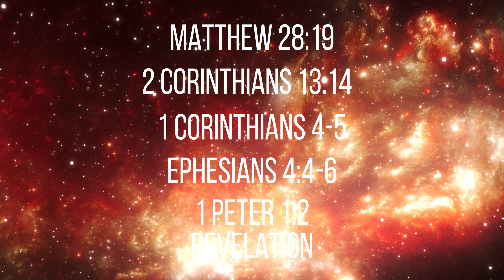6 MAJOR Differences Between Christians and Mormons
Thank you so much for llistening to, "6 MAJOR Differences Between Christians and Mormons" - Today we are going the key differences between mormons and Christians. Many Mormons will tell you that they are Christians, but is that true?

📩 Sign up to receive updates, free content, and more from Spencer via Email

🤝 Follow Spencer on Instagram and Youtube

00:00 Intro
00:27 Difference #1
01:30 Difference #2
02:55 Difference #3
03:20 Difference #4
05:20 Difference #5
06:03 Difference #6